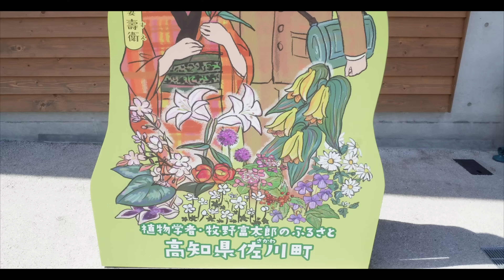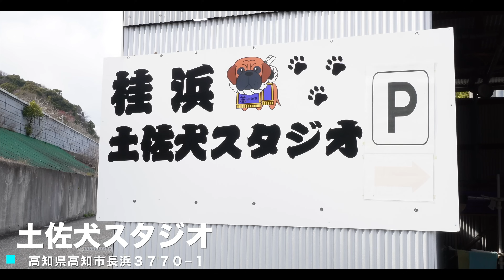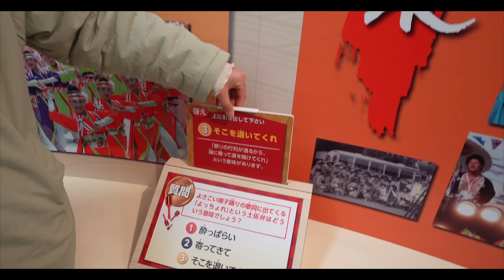【車中泊旅】念願の四国カルストと仁淀ブルーを満喫して愛媛県で車中泊。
車中泊仕様にDIYしたハイエースで、宮崎から日本一周の旅に出た20代夫婦です。

高知旅最終回！
念願だった四国カルストを通って愛媛県へ！
最後にはよさこいまで見所たくさんです✨

・浅尾沈下橋
高知県高岡郡越知町 浅尾 鎌井田本村
▽越知町HP

・水晶淵
高知県吾川郡仁淀川町
▽仁淀ブルー観光協議会HP

・四国カルスト
愛媛県上浮穴郡久万高原町
▽久万高原町観光協会HP

・桂浜
高知県高知市浦戸
▽高知市HP

・土佐犬スタジオ
高知県高知市長浜

・高知よさこい情報交流館
高知県高知市はりまや町

目次
0:00 オープニング
1:33 道の駅
2:50 浅尾沈下橋
5:00 安井渓谷
8:25 四国カルスト
14:10 昼食
16:50 車内
22:15 土佐犬スタジオ
23:00 桂浜公園
24:00 よさこい

【おすすめ】
高知グルメまとめ

🇯🇵ルート26/47
宮崎→鹿児島→熊本→長崎→佐賀→福岡→大分→北海道→山梨→静岡→愛知→三重→大阪→和歌山→奈良→京都→兵庫→徳島→高知→愛媛→香川→岡山→鳥取→島根→山口→広島

宮崎弁訛りの20代夫婦の飾らない旅を配信するチャンネルです👫
日本各地の素晴らしい景色・グルメ・キャンプ場などを
夫婦のくだらないやり取りをしながら詳しく楽しく紹介しています。

日本一周の進捗やYouTubeの裏話などについて無料で配信しています。

《公式アンバサダー》
日本一周で愛用している
大容量ポータブル電源SABUMA